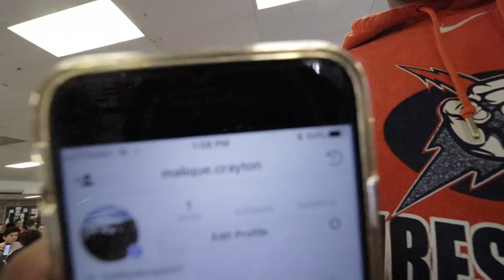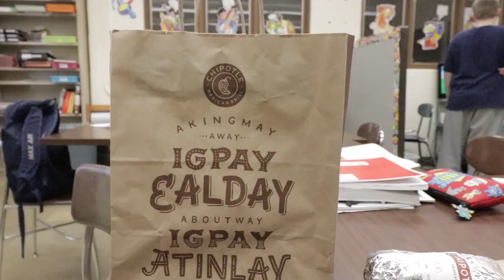Vlog #13: Meeting my "Minime" | Speaking at Middleburg Heights Jr. High School in Ohio